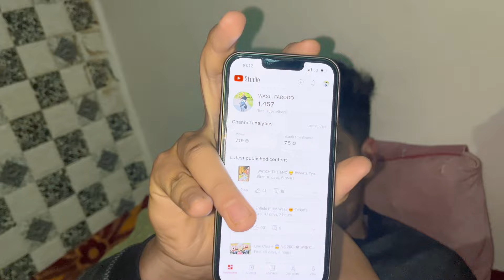Finally first Snowfall🌨️ in Kashmir🥹 - itni Khushi😍 | Hostel Life Part-2😂